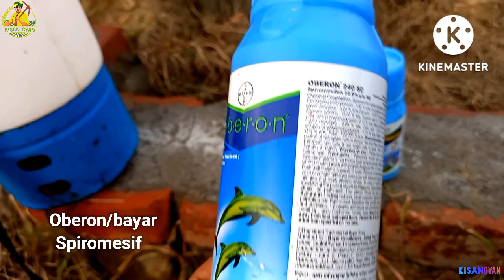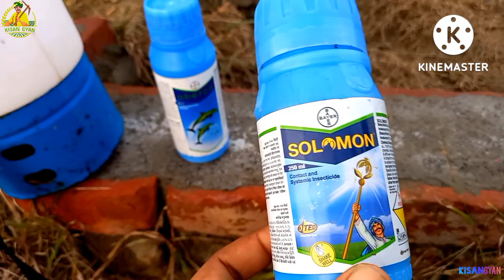नरमा/कपास में सभी कीटों का संपूर्ण समाधान जैसे सफेद मच्छर हरा तेला गुलाबी सुंडी ।💯 kisan gyan ......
"                      •नमस्कार दोस्तो🙏•                    "

इस वीडियो में हमने कपास में होने वाले सफेद मक्खी,  हरा तेला, गुलाबी सुंडी, पता मरोडिया रोगों के इलाज के बारे में बताया है।

वीडियो में बताई गई सारी बातों पे भरोसा कर सकते हो।

🔴MORE —

• CHAPTERS —

0:00 Introduction
0:27 Meri kapas ki fasal
2:34 Solomon
3:36 Oberon
3:50 Final ilaj - Solomon + Oberon
6:25 Ending
6:59 Outro

                    AND READING 🙏❤️